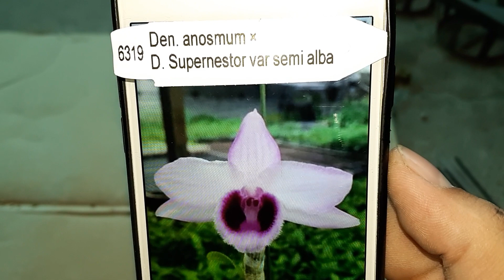6319 . Den.Anosmum x Den.Supernestor Var Semi Alba . 19/02/2019 . 0908.846.804